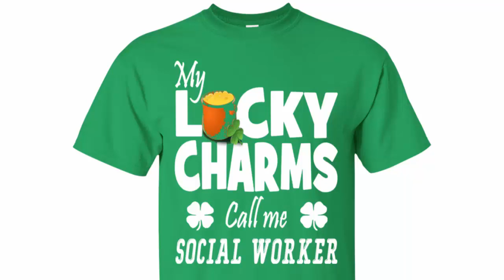MY LUCKY CHARMS CALL ME SOCIAL WORKER